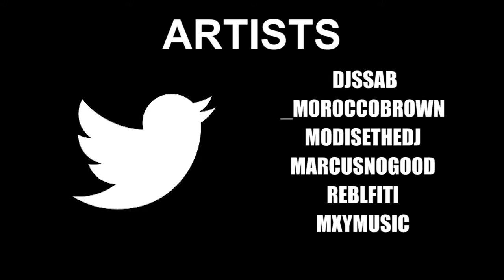DJ SSAB Live @ Bada Brew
Bada Brew Recap 3/11/17